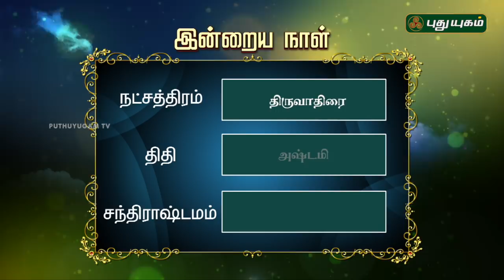இன்றைய தினம் | 02/10/2018 | Puthuyugam TV